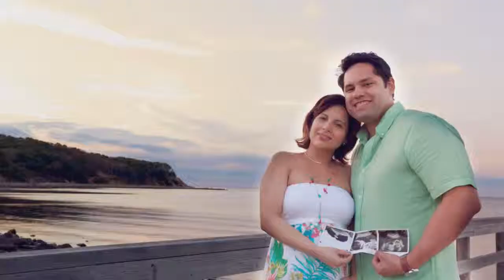PhotosHampton.com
Hello! My name is Walter E. Sanchez and I have been creating art out of life for the past three decades. Long ago, I discovered that photography and video were my passions, and so, I began offering my professional, creative services for all kinds of events.

I am friendly, enthusiastic, and fun to work with! I listen and respond to my clients, making sure that their ideas are heard and their expectations are met. My mission is to create treasured, quality videos and photos that you will look at over and over, for a lifetime. I aim to offer such fantastic customer service that I become your trusted family photographer.

I will work hard to ensure that you are 100% satisfied with the final products. I will meet with you and create a customized package designed for your specific needs. I will also be fully accessible before, during and after the event.

My photography studio is located in Sag Harbor, New York. Because the breathtaking natural beauty of the Hamptons surrounds us, many of my clients choose to shoot outdoors, however some clients prefer to do a photo shoot inside the studio. Whatever project you have in mind, I will help you capture and preserve the best memories of your life.